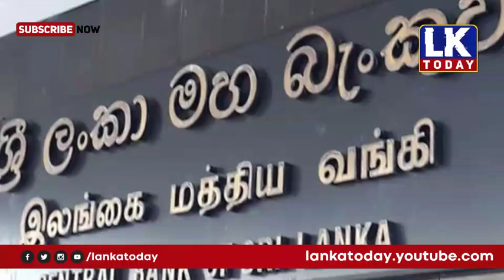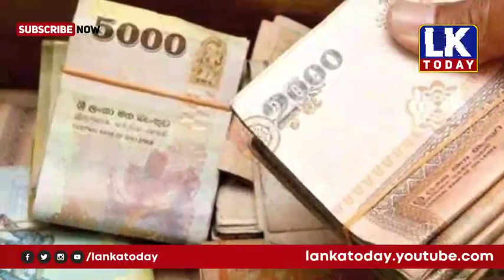உலக செய்திகள் ஒரே பார்வையில் - 16.04.2022 | World tamil news | today world news tamil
# Russian India news
indiya srilanka China news
Pakistan thamil news
srilanka news